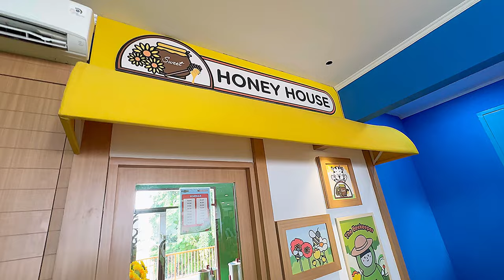Youreka Kids Garden Playground Theme Park Review @ Kedoya Kebon Jeruk West Jakarta Indonesia 🇮🇩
February 2024 visit

4K Vlog Walking tour

One of the best children playground in jakarta